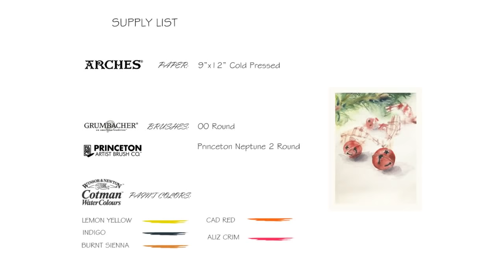How to Make Holiday Christmas Cards - Watercolor Painting Tutorial 1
✒ Wondering how to create beautiful Christmas cards using watercolor? Watch my process and learn how to create a great Christmas gift addition for your family and friends.
You can even gather with the little ones and use these ideas to create your own fun cards! Merry Christmas!

00:09 - Jingle Bells with Red Ribbon Ornaments
04:28 - Pine Cones
08:57 - Christmas Tree

🎨 Art Supplies 🎨

✒ Colors: Winsor and Newton Cotman
✒ Paper: Arches 12x9in Cold Pressed Acid Free
✒ Bushes: Princeton Neptune 6 Mop and 2 Round
Grumbacher oo Round
+ Chinese White Holbein Gouache

1. All my videos are fully owned by me, they are copy protected and they are not allowed for any download.

2. My videos are for your personal enjoyment. So It’s ok to copy my art for your personal use as long as it's not commercial.

3. If you post your copied work on any social media, please give me a credit stating it's a "copy of an original painting by Laura m. Vlad"

Thank you for your interest and support dear watercolorists!

~ Laura